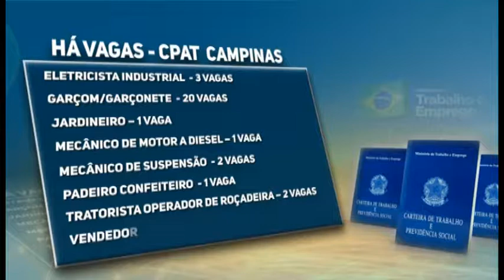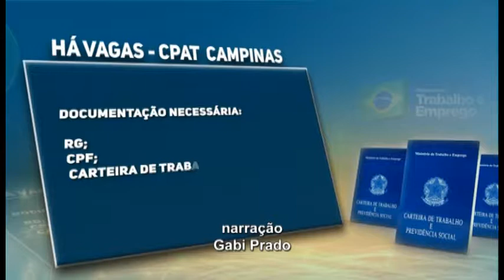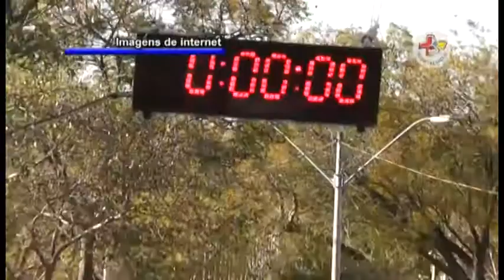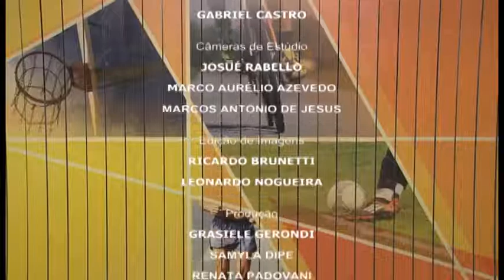Jornal Câmara Notícia 1ª edição 28/09/2017